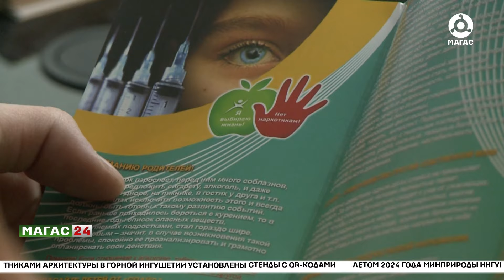Профилактика наркомании среди молодежи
В Карабулаке для студентов первого курса медико-технологического колледжа провели мероприятие по профилактике наркомании. О теме говорили на встрече со студентами представители молодежного совета по республике Ингушетия, основатели реабилитационного центра и директор клуба "Чингиз".

Директор реабилитационного центра наркозависимых Микаил Сагов говорит что все начинается с курения и распития спиртных напитков.
Каждый присутствующий в зале, понимает насколько важны предостережения лекторов. Важно осознавать, что любая связь с наркотиками пагубно повлияет не только на того, кто имеет с ними дело напрямую, но и повлечет беду на окружающих. Студентам показали видеоролики на данную тематику, подготовленный сотрудниками реабилитационного центра.

Абдул-Мажит Холухоев расскажет подробно.